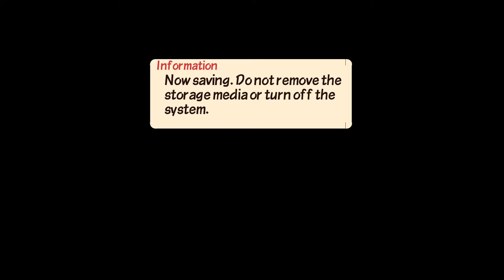Patapon 3 - Mission 25: No Heavenly Bounty on a Scorched Desert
one of my fav themes

pog sub